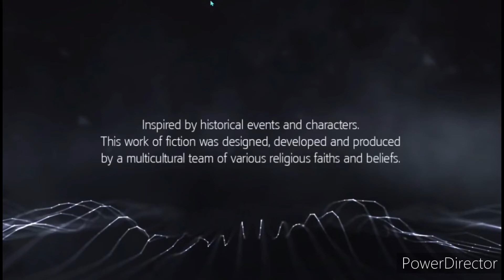Assassin's Creed Rogue Walkthrough part 1- Shay Comac (Awesome Gameplay PC) ।। Force gamerz ।।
Assassin's Creed Rogue Walkthrough part 1- Shay Comac (Awesome Gameplay PC)